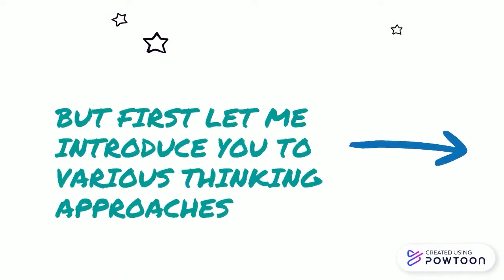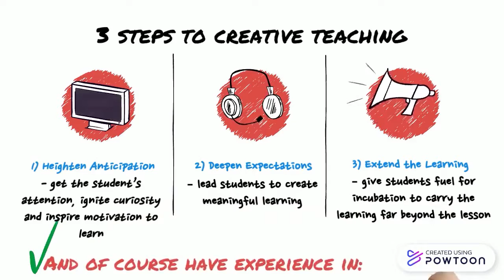PutraMOOC || InnoCreative Educator -Techniques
^◕ᴥ◕^ Follow!